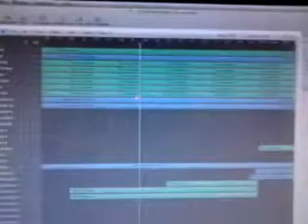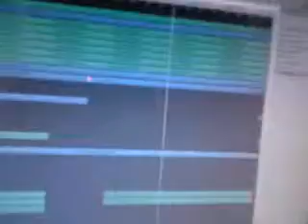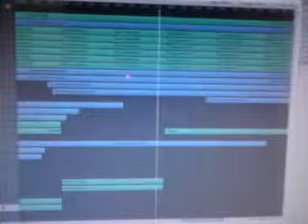Arcade Fire - The Suburbs on Logic Pro 9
(bad video quality) sorry about the talking, i'm just being sociable